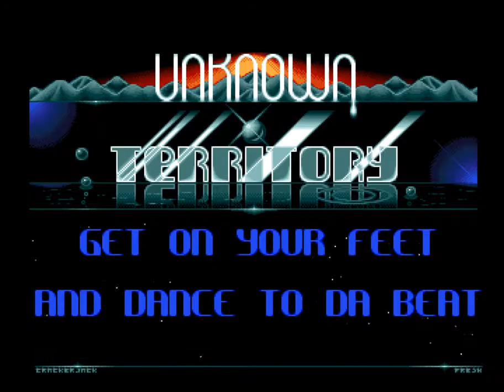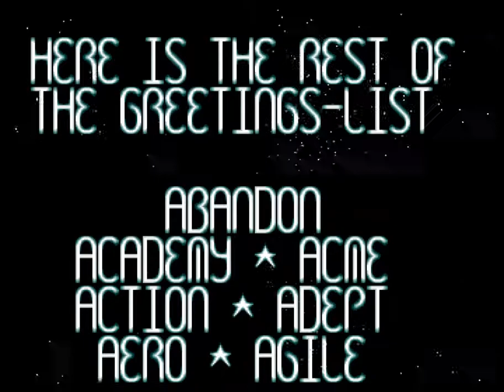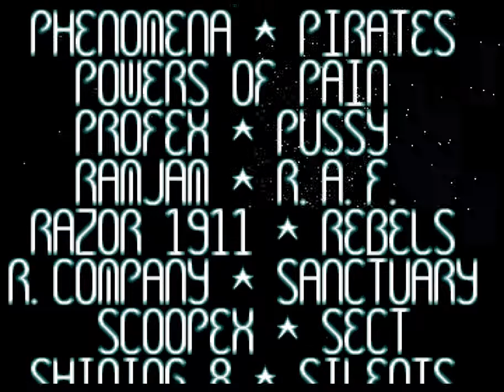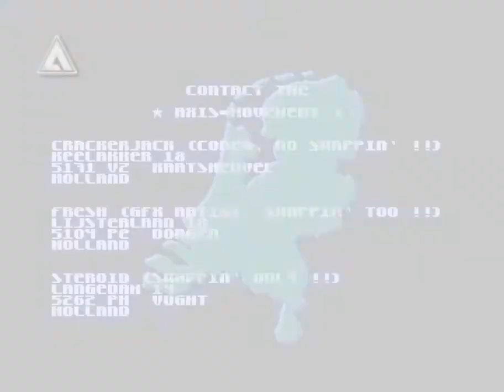Amiga Trackmo : Unknown Territory / Axis (1991) (HD 50 fps)